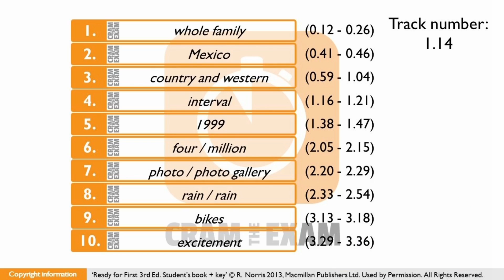Ready For First 2015 Unit 2 p19 Sentence Completion Listening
I've provided these teaching materials to help students, who are self-studying at home, prepare for the FCE / First /B2 English exam.

These videos are useless unless you have the coursebook. Please buy the coursebook from your nearest bookshop which holds Macmillan Education titles.

The teaching explanations are entirely mine, and you use them at your own risk.